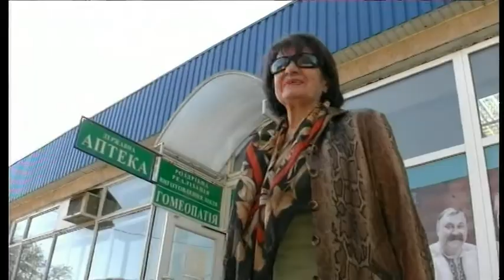18.10.2018. Новини. 8:30